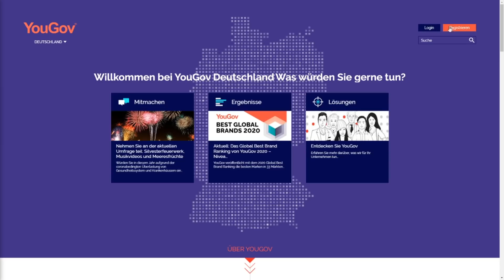Die WICHTIGSTEN 5 MINUTEN des JAHRES für JEDEN Pyro!